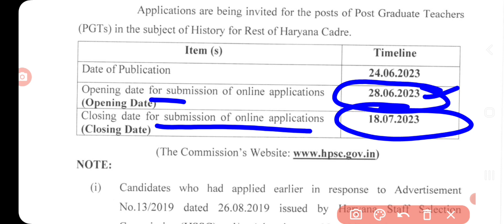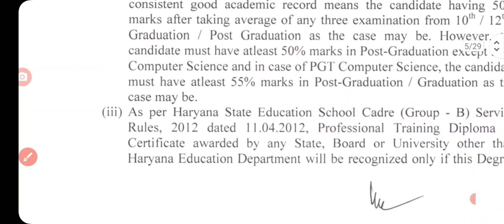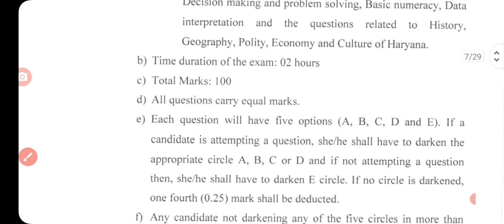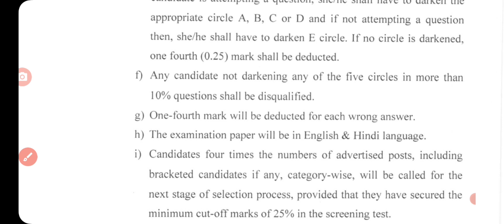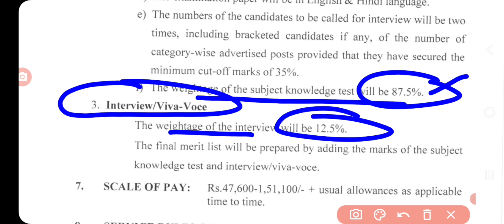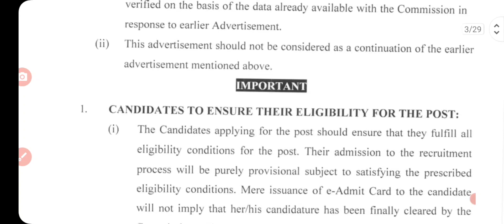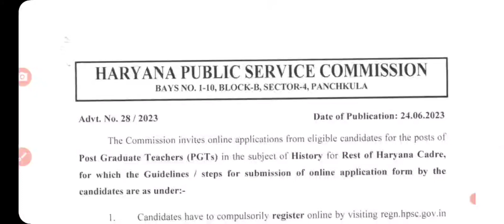HPSC PGT HISTORY 220 वेकन्सी Full Detail | Syllabus, Selection Criteria, Interview